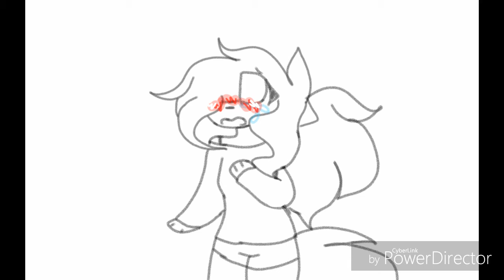"Geting Bullyied For My Last Name"-Story Time #1 (Splashianio)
Here is a Story of a bit of My School Years In Elementary School! ^^

COPYRIGHT DISCLAMER UNDER SECTION 107 OF THE  COPYRIGHT ACT 1985, allowence is made for "fair use" for purposes such as criticism, comment, news reporting, teaching,Scholarship, and research. fair use is premitted by copyright statue that might otherwise be infinging Non Profit Educational or personal use tips the balance in favor of fair use.